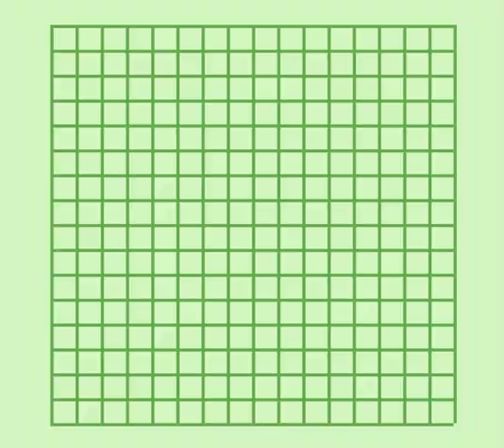Mushrooms & Feathers | LETS PLAY: Link's Awakening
See EAR run... Run EAR, Run!